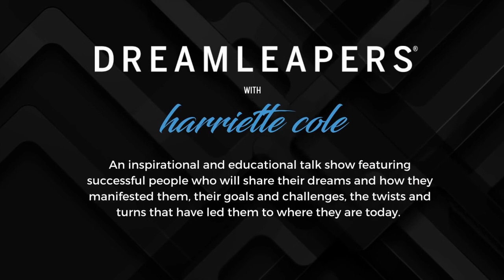Dreamleapers with Harriette Cole featuring Alli Frank & Asha Youmans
Join me for a conversation with Alli and Asha, coauthors of "NEVER MEANT TO MEET YOU".

Alli Frank and Asha Youmans are coauthors of Tiny Imperfections (Random House, 2020), and Alli is a contributing essayist in the anthology Moms Don’t Have Time to: A Quarantine Anthology. Alli has worked in education for more than twenty years, from boisterous public high schools to small, progressive private academies. A graduate of Cornell and Stanford Universities, Alli lives in the Pacific Northwest with her husband and two daughters.

Asha Youmans spent two decades teaching elementary school students. A graduate of University of California, Berkeley, Asha lives in the Pacific Northwest with her husband and has two grown sons. Learn more about Alli Frank and Asha Youmans and on IG/FB/Twitter: @alliandasha.